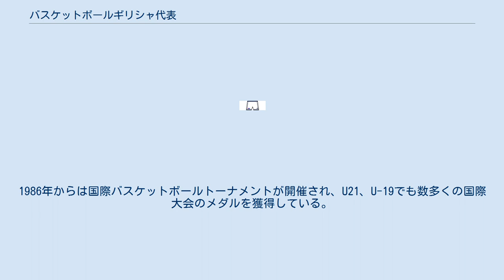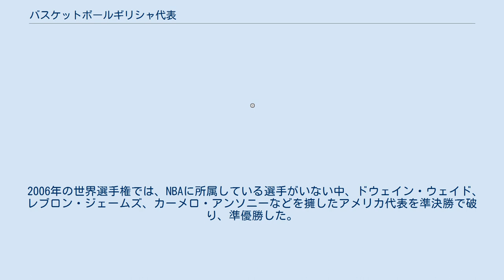バスケットボールギリシャ代表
バスケットボールギリシャ代表（Greece national basketball team (ギリシア語: Eθνική Oμάδα Καλαθοσφαίρισης Ελλάδος)）は、ギリシャバスケットボール連盟によって編成されるバスケットボールのナショナルチームである。
 1995年のヤングメン世界選手権で初優勝し、2度のユーロバスケットの優勝を誇っている。
世界選手権では1986年から1998年と、2006年の5度出場している。
 ギリシャでのバスケットボールは、非常に長い歴史と伝統（ギリシャは、1932年のFIBA設立当初から加盟）を誇っているが、その勢いがあるのは1980年代から。
1986年からは国際バスケットボールトーナメントが開催され、U21、U-19でも数多くの国際大会のメダルを獲得している。
 1987年は強豪国と呼ばれていたソ連を破り、欧州選手権初優勝を成し遂げ、2005年大会も優勝している。
 2006年の世界選手権では、NBAに所属している選手がいない中、ドウェイン・ウェイド、レブロン・ジェームズ、カーメロ・アンソニーなどを擁したアメリカ代表を準決勝で破り、準優勝した。